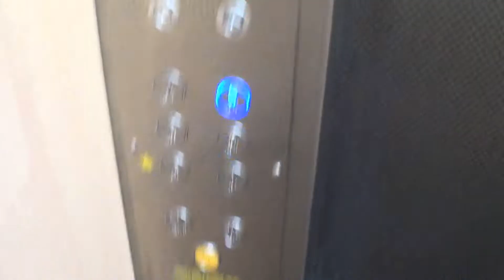Now Modded :( |1982 OTIS (mod. OTIS) Traction lift | Willis Street | Wellington CBD